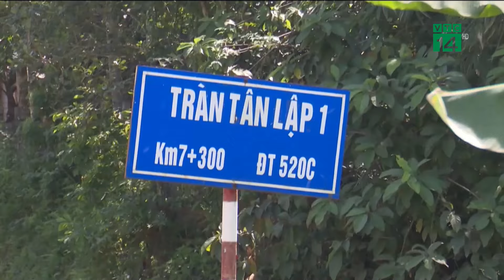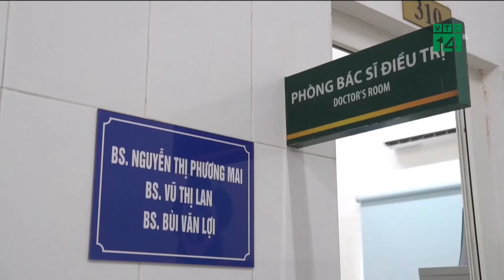Đi qua suối, 2 người phụ nữ bị lũ cuốn trôi tử vong | VTC14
VTC14 | Đi qua suối, 2 người phụ nữ bị lũ cuốn trôi tử vong
Tối 18/8, trong lúc đi qua suối, 2 người phụ nữ ở thị trấn Việt Quang, huyện Bắc Quang, tỉnh Hà Giang đã bị lũ cuốn trôi. Đến sáng 19/8, lực lượng chức năng đã tìm thấy thi thể.